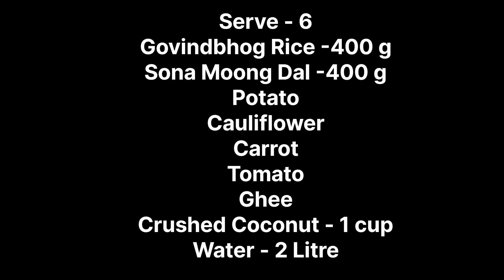|| Khichri || Khichuri || Bhog Style Khichri || Shilpashree's Vlogs ||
Homemade  Bhog Style Khichuri